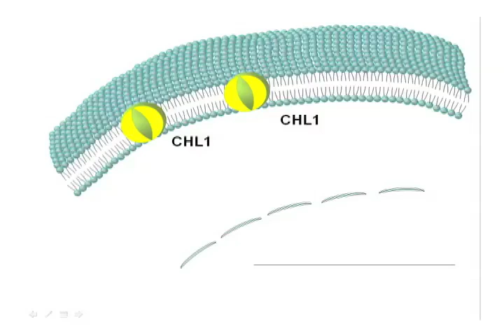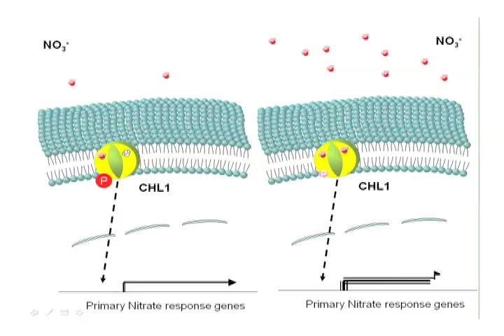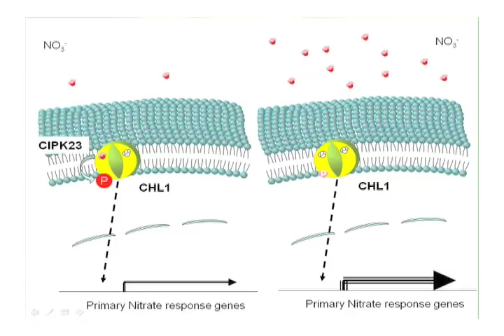A nitrate sensor for plants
Sensing changes in soil ion concentration is essential for plants to survive and to sustain maximal growth. Ion sensors had not been identified in higher plants, but now Ho et al. demonstrate that CHL1, known to function as a nitrate transporter, can also sense a wide range of soil nitrate concentrations.